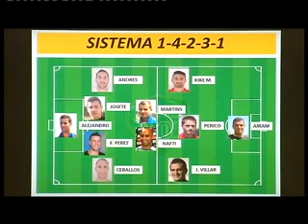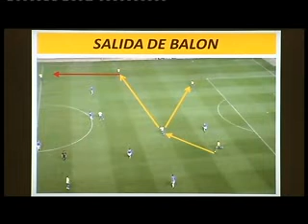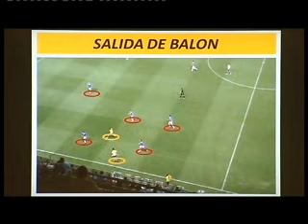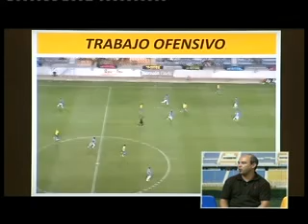Análisis Cádiz-Guadalajara (02-09-13)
Nuestro entrenador Jesús Acal hace un análisis técnico de la actuación del Cádiz ante el Guadalajara en la segunda jornada del grupo IV de Segunda B de la temporada 2013-14.